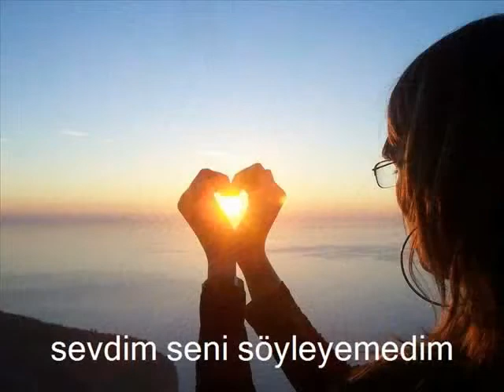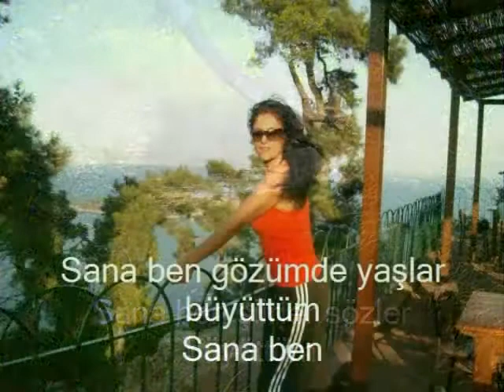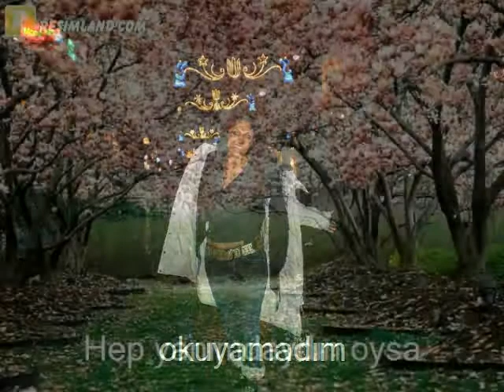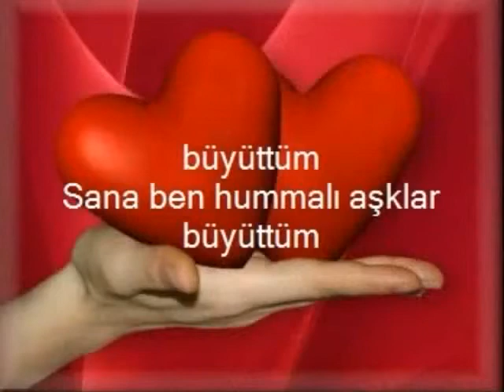söyleyemedim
DOGUM GÜNÜN KUTLU OLSUN SEVIM TÜM MUTLULUKLARLA DOLU GÜZEL GÜNLERIN SAGLIKLI GÜNLERIN VE BASARILI GÜNLERIN SENINLE VE SEVDIKLERINLE OLMASI DILEGIYLE  HERSEY GÖNLÜNCE OLSUN KAL SAGLICAKLA TEKRAR IYIKI DOGDUN SEVIM